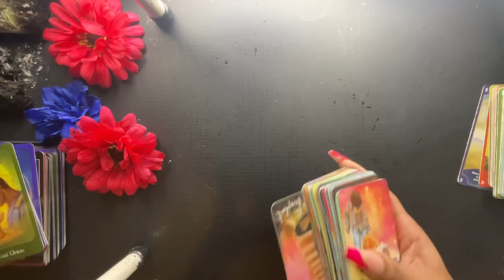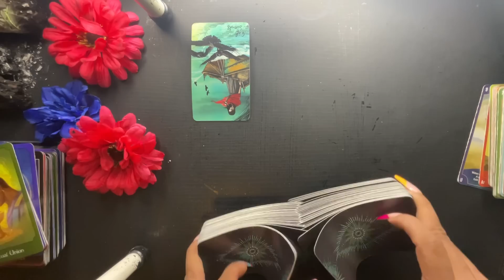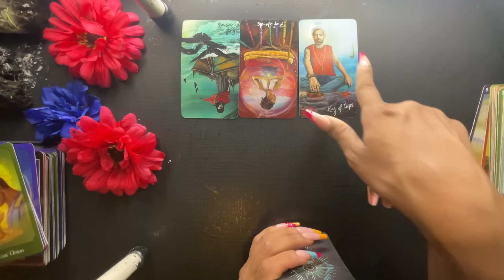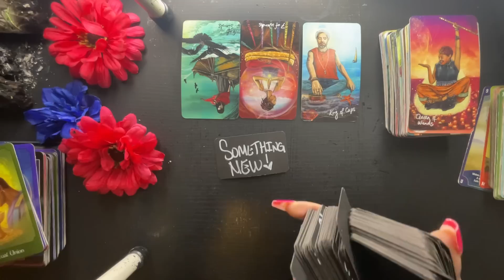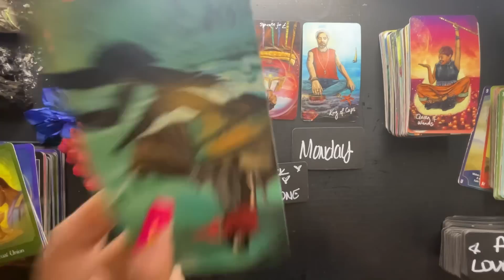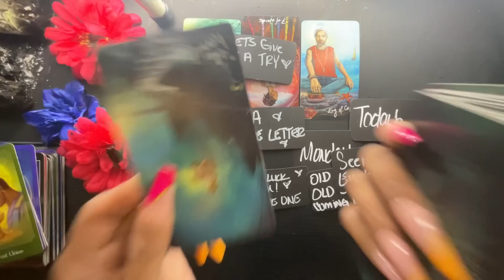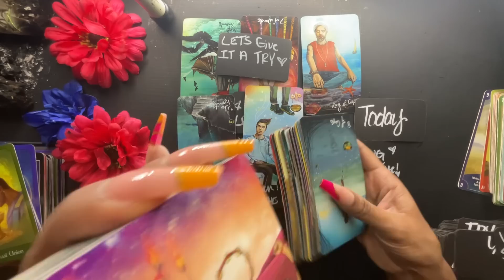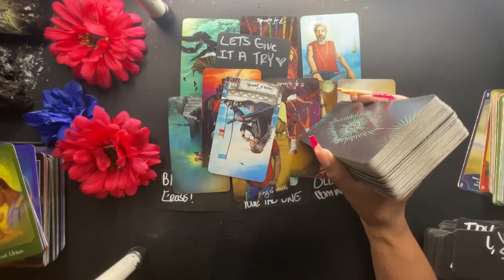SCORPIO AFTERDARK- VERY INTENSE READING!! 🧨LOVE LETTER IS COMING IN‼️ MUST WATCH!!